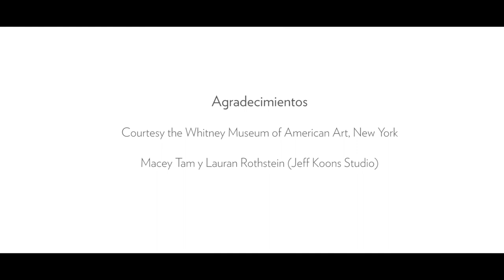Conversation with Jeff Koons (Subtítulos ES)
En esta conversación entre el renombrado artista Jeff Koons y nuestra curator Geaninne Gutiérrez-Guimarães, Koons ahonda en obras emblemáticas de su recorrido profesional como Puppy y Tulipanes examinando los conceptos de aceptación, optimismo o la intención de no juzgar, presentes en buena parte de su trabajo.

Elkarrizketa honetan, izen handiko Jeff Koons artistak gure arte-arduradun Geaninne Gutiérrez-Guimarãesekin egiten du solas bere ibilbide profesionalean sortu dituen obra enblematikoez, eta bere lan gehienetan jasotzen diren hainbat kontzeptu aztertzen ditu —besteak beste, onarpena, optimismoa eta ez epaitzeko asmoa—.

In this talk, renowned artist Jeff Koons discusses his most iconic works such as Puppy and Tulips with Guggenheim Bilbao curator Geaninne Gutiérrez-Guimarães, along with concepts like acceptance, optimism, and the belief in not making judgments, present in his work.